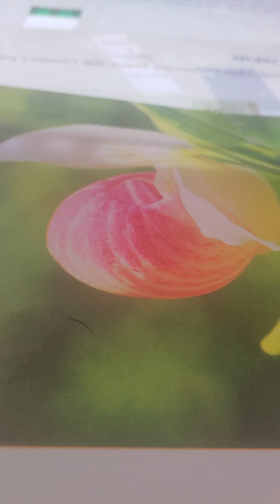Ezekiel 16:10-14 akjv